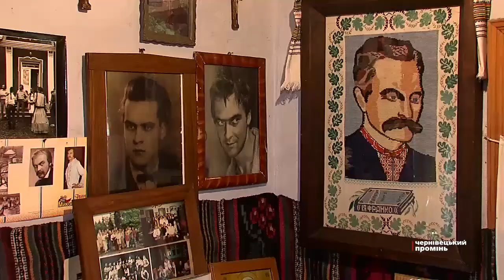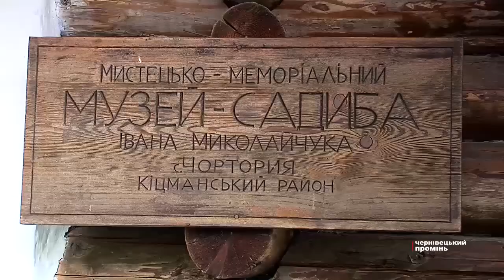На Буковину вшанувати пам’ять Івана Миколайчука приїхав Олег Ляшко